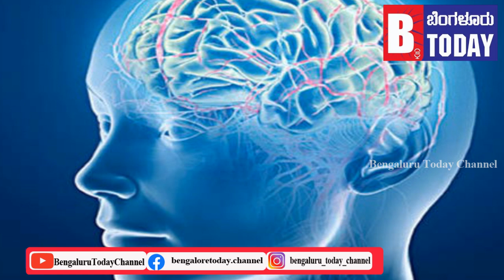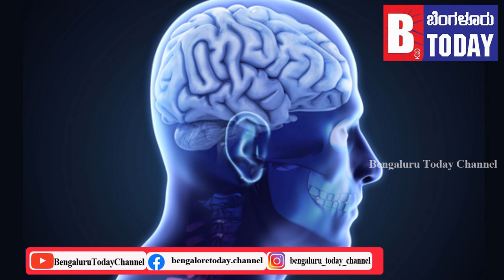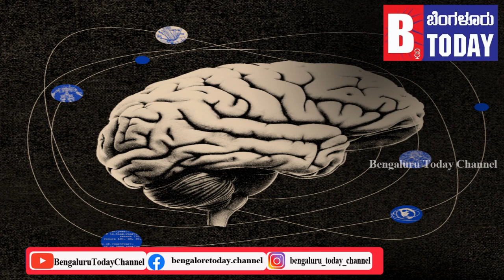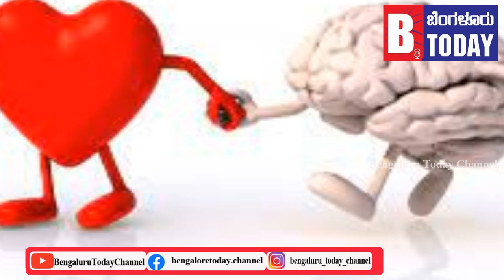ಬಾದಾಮಿ ನ ಉಪಯೋಗಗಳು